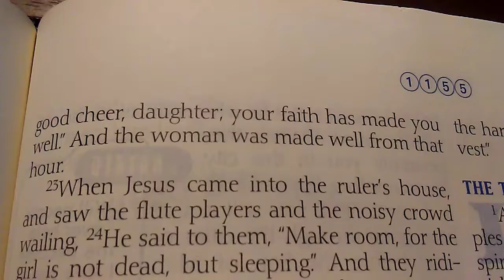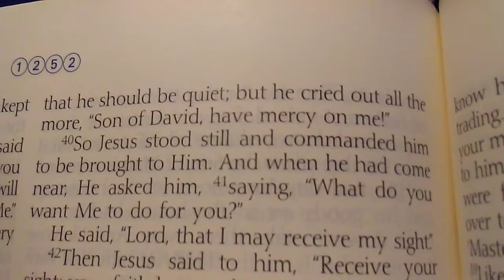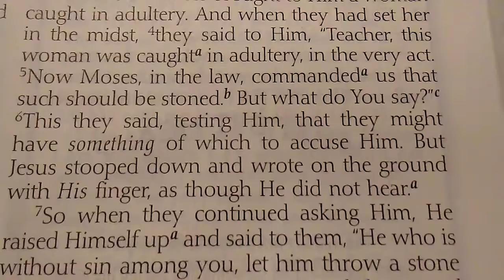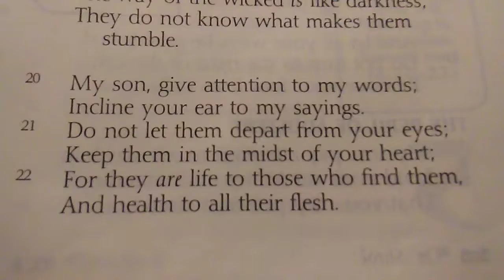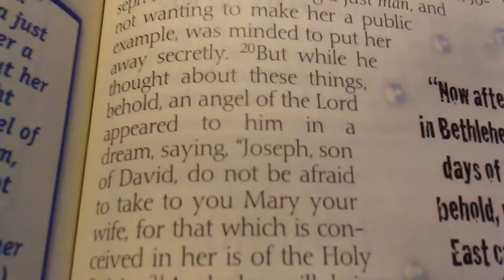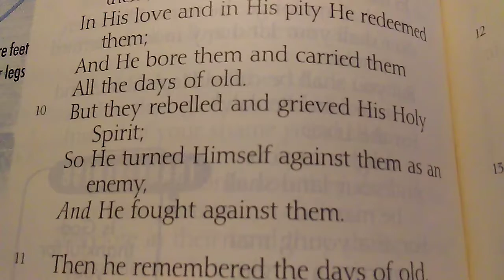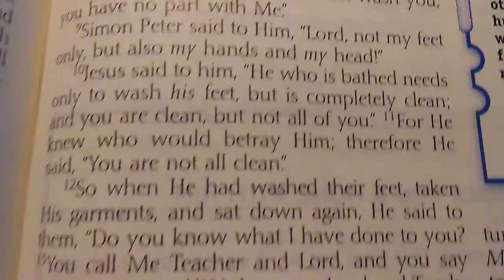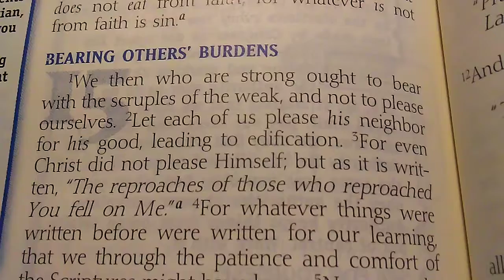2-1-20 - The Word For Today Part 2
2-1-20 - The Word For Today Part 2

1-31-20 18:51 - "Go your way daughter, your faith has made you well. Go and sin no more." - Jesus

Matthew 9:20-22
Mark 5:25-34, key verses 34
Luke 7:36-50
Luke 8:43-48
Luke 18:35-43
John 5:2-15
John 8:1-11

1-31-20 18:53 - He healed their sicknesses and diseases. He removed their infirmities by the power of His Blood and the Holy Spirit.

Exodus 15:26
Psalms 34:19
Psalms 41:4
Psalms 103:2-3
Isaiah 53:4-5
Proverbs 4:20-22
Jeremiah 33:6
Mark 16:17-18
John 10:10
John 14:12-13
Acts 3:6
Romans 10:17
2 Corinthians 5:7

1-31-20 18:54 - Jesus turned six jugs of water into wine.

John 2:1-10

Hillsong Worship - New Wine

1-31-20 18:55 - The power of the Holy Spirit is within you and me. Embrace Him. Do not resist Him. He will guide you into all truth.

John 1:33
Matthew 1:20
2 Peter 1:21
Luke 3:21-22
Acts 19:5-6
Ephesians 1:17
Ephesians 4:30
Isaiah 63:10
Acts 6:9-10
Acts 7:51
Matthew 12:31
Mark 3:29
John 16:13-15

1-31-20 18:56 - Jesus washed the feet of His chosen 12 disciples.

John 13:1-17

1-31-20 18:56 - And who is my neighbor? The one who is less fortunate than you.

Luke 10:25-37
Mark 12:31
Galatians 5:14
Galatians 6:2
Romans 13:9-10
Romans 15:2
Matthew 7:12

Hillsong Worship - So Will I (100 Billion X) - Live

Love is the law.

1. Love God.
2. Love your neighbor.
3. Love yourself.
4. Tell others about Jesus.

freestyle worship